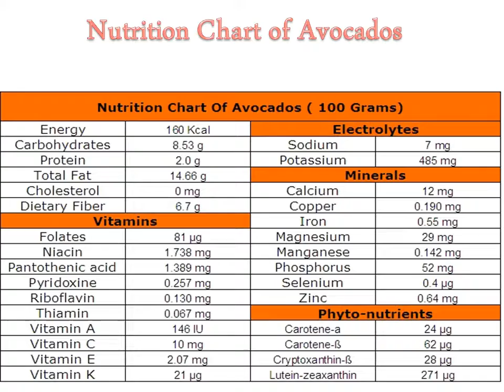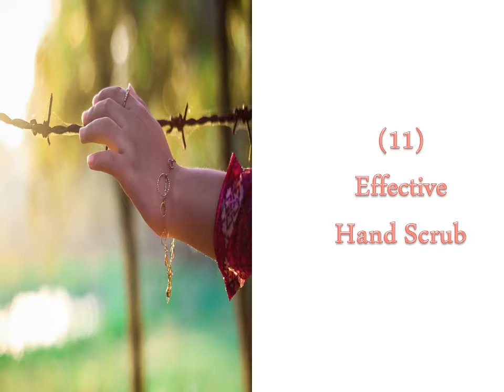16 Beauty Benefits of Avocados For Skin And Hair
Check out the video to know about the major beauty benefits of avocados for skin and hair. To know about these beauty benefits in detail, read my article